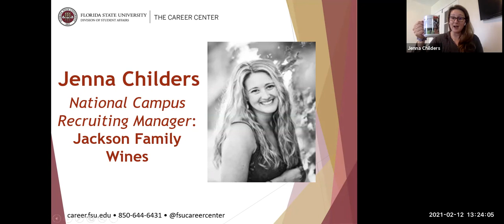FSU Coffee Break Career Conversation- Jackson Family Wines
FSU Career Liaison to the College of Fine Arts and the College of Music, Lindsay Schiller, chats with Jenna Childers of Jackson Family Wines to discuss internships and full time job offerings for all majors.